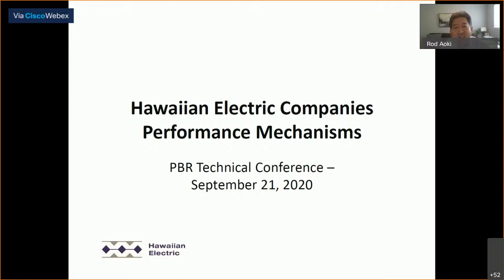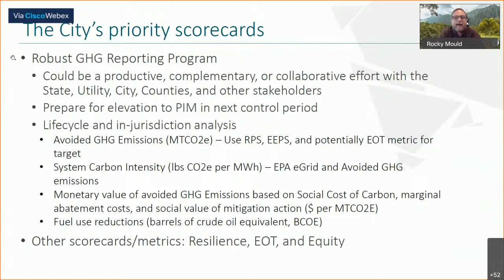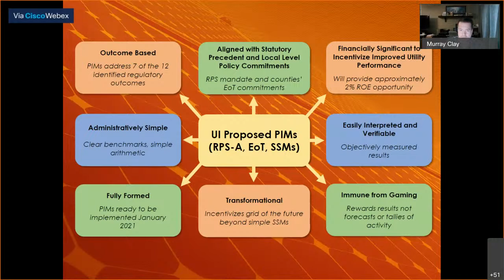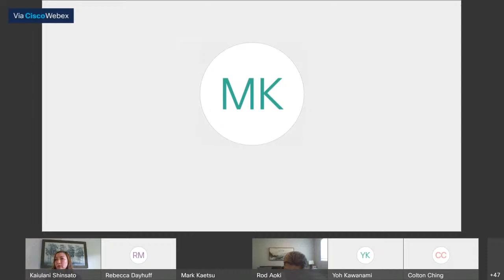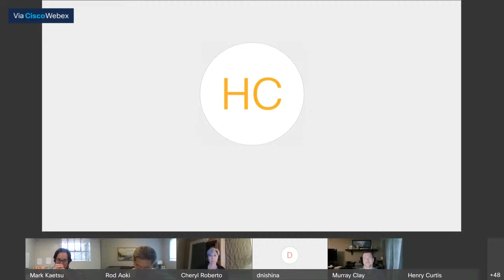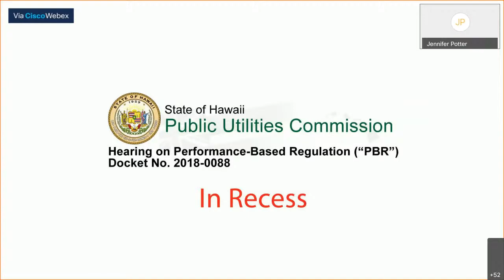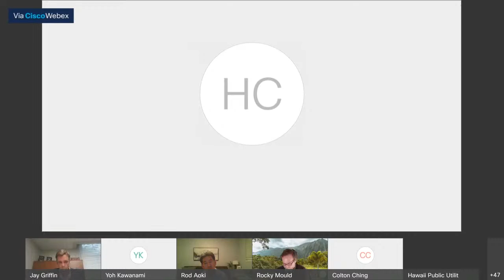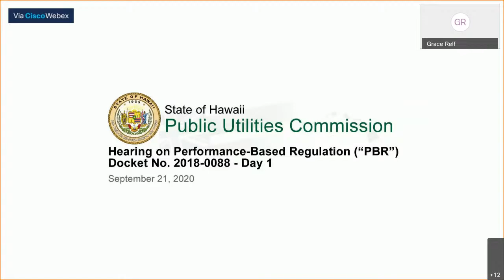Hearing on Performance-Based Regulation (“PBR”) Docket No. 2018-0088 - Day 1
September 21, 2020 (Day 1) - The Public Utilities Commission (“Commission”) has scheduled a virtual hearing to present questions to the Parties in the Commission’s investigation into Performance-Based Regulation (“PBR”), Docket No. 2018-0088.   This hearing represents the culmination of over two years of collaborative working group meetings, workshops, briefing, and discovery, during which the Parties have developed and refined a suite of proposed regulatory mechanisms to implement the transition away from cost of service regulation towards PBR for the Commission’s review and consideration.  The hearing will take place from Monday, September 21, 2020, through Wednesday, September 23, 2020, with each hearing day beginning at 9:00 a.m. and ending at approximately 5:00 p.m.  The Commission will host the hearing through Webex for the parties, but will live-stream the hearing to the public through a separate YouTube channel.